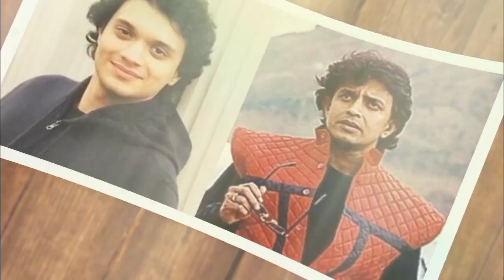হুবহু বাবা-মায়ের মতো দেখতে বলিউড তারকা সন্তান | Bollywood Star Kids Like Father Mother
Bollywood Star Kids look like there parents.
Shahrukh Khan son Ariyan Khan
Sunny Deol son Karna Deol
Sunil Shetty son Aahan Shetty
Hema Malini daughter Esha Deol
Sridevi daughter Jannavi Kapoor
Mithun Chakraborty son Namoshi
Hindi Song